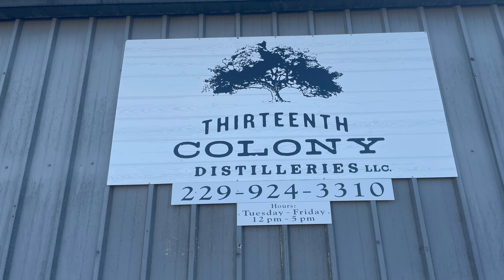Whiskey Review (Top Rye Already?) 13th Colony CS Distillery Only Rye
You all know I am a huge fan of @13thcolonydistillery so I try to make the trip often to say hello! He was asking when I might go to the Distillery again and we decided this past Saturday would be an amazing day. Turns out we not only had outstanding conversation but they were releasing a distillery only cask strength 8+ year Rye! Oh my!!